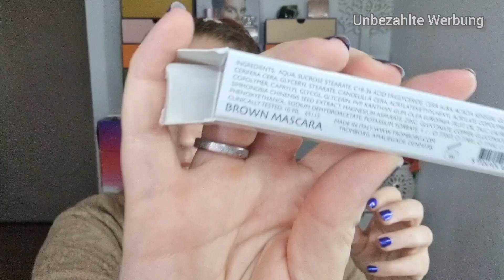ENDLICH dieses Produkt!! * Goodiebox Oktober 2023 * UNBOXING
Oktober! Der Herbst ist da! Wir machen es uns gemütlich und packen unsere MindfulMoments Box aus und lassen uns verwöhnen... oder? Was sagst du zu der aktuellen goodiebox ?

Die aktuelle WelcomeBox ist wieder mal ein kleiner Knaller (siehst du auch im Video) und du bekommst sie für den halben Preis, wenn du über meinen Link ein Goodiebox-Abo abschließt (jederzeit kündbar):

Wenn es dir hier gefällt, bleib gern! Ich packe aus, probiere neue Produkte und Techniken, erzähle aus dem Alltag zwischen Beruf und Familienleben und genieße die Zeit für mich. Wenn dich interessiert, was man in einigen der aktuellen Beautyboxen so findet, was für mich im stressigen Alltag praktisch (und was weniger praktisch) ist und einfach Spaß am Zuschauen und berieseln lassen hast, bist du herzlich willkommen! Lass gern ein Abo da und auch über einen netten Kommentar freue ich mich!

Danii